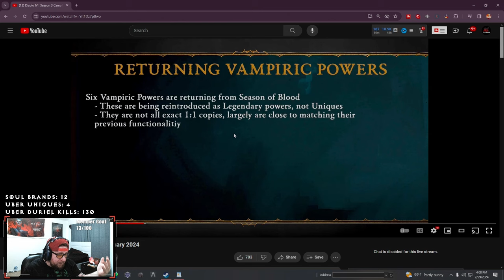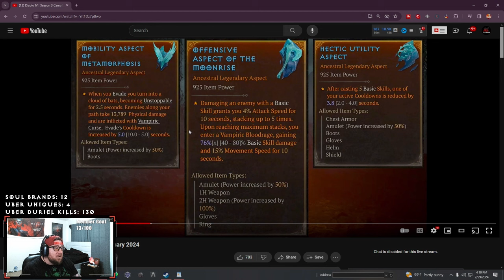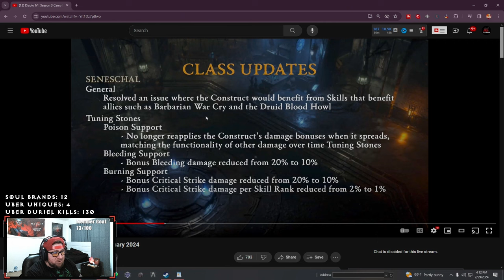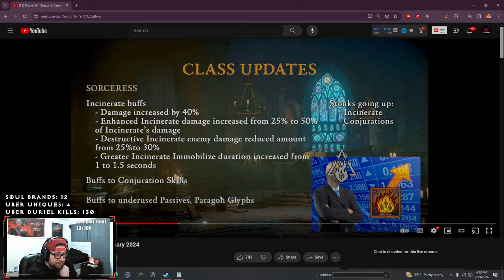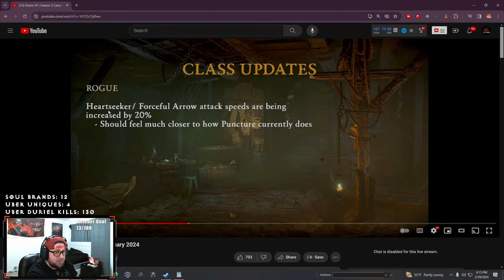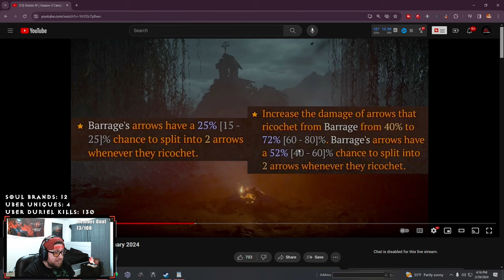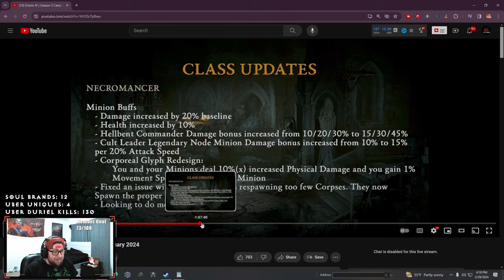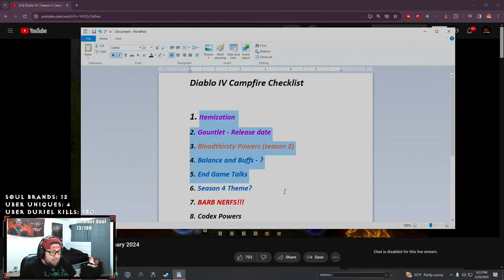Diablo 4 Season 3 Campfire Chat Recap! OH NO!!!!